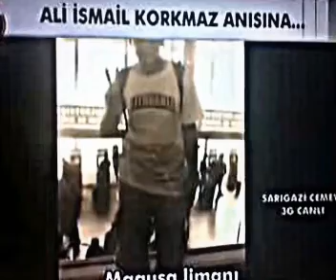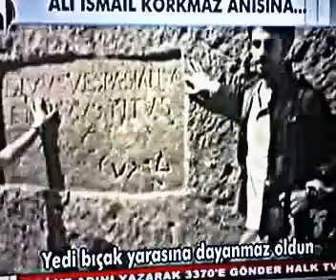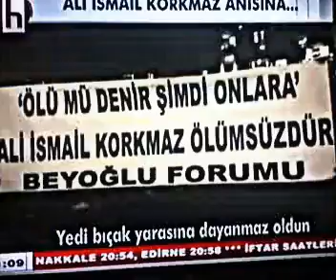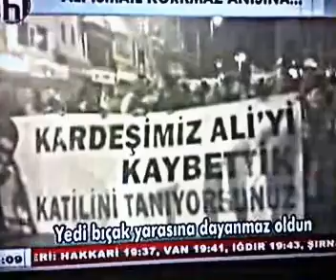UYAN ALİM UYAN UYANMAZ OLDUN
MAGOSA LİMANI LİMANDIR AMAN ALLAH

BENİ ÖLDÜRENDİR DİN İMAN AMAN ALLAH

İSKELEDEN ÇIKTIM YAN BASA BASA AMAN ALLAH

MAGUSOYA VARDIM KAN KUSA KUSA

UYAN ALİM UYAN UYAN UYANMAZ OLDUN
YEDİ BIÇAK YARASINA DAYANMAZ OLDUN

MAGUSA LİMANINDAN ALDILAR BENİ AMAN ALLAH
ÜÇ MİL UZAKLIĞA ATTILAR BENİ

ELİ KANLI DÜŞMANLAR VURDULAR BENİ